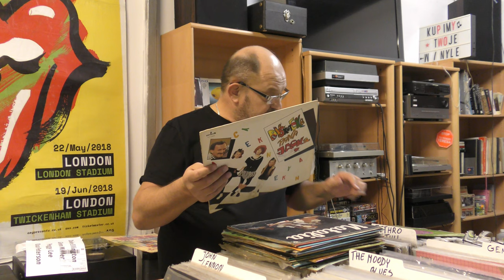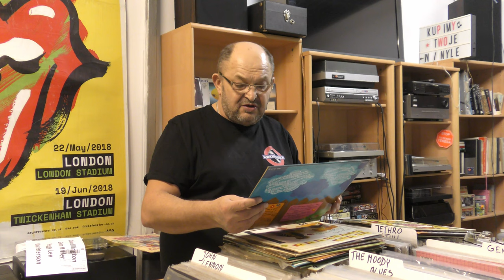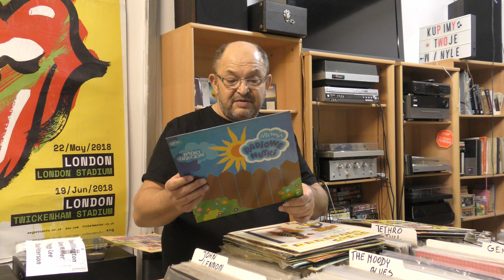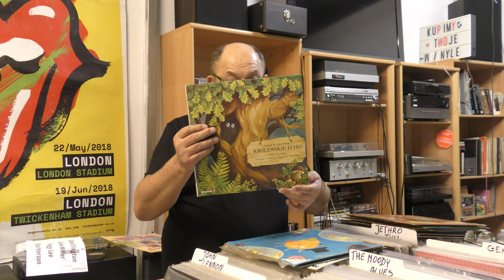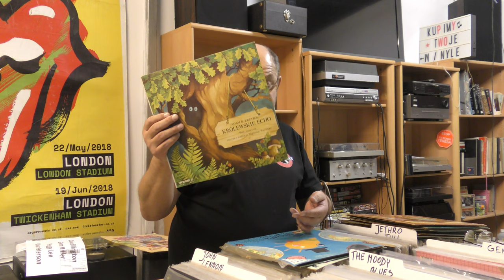Winylowe Baju, Baju czyli bajki i piosenki dla dzieci.